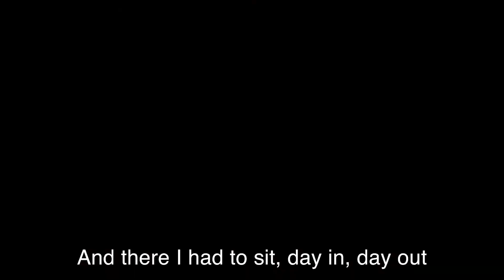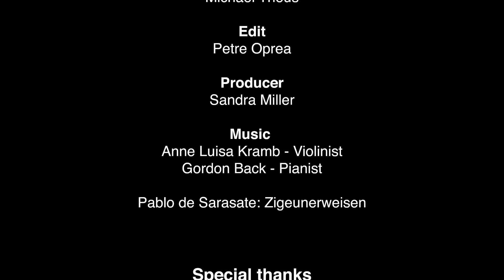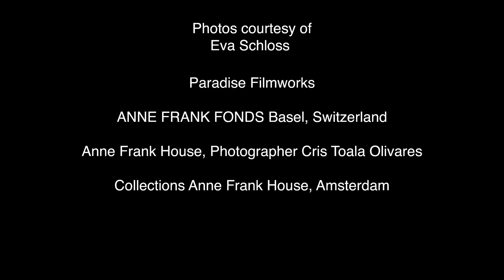Geneva Witness - Eva Schloss